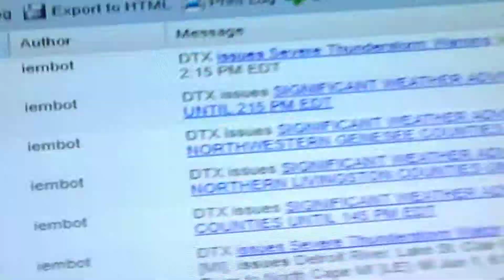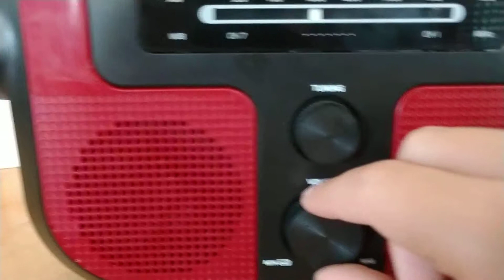EAS #25 SVR #302 for Genesee, Livingston, and Shiawasse MI